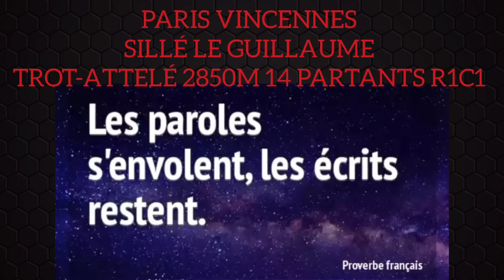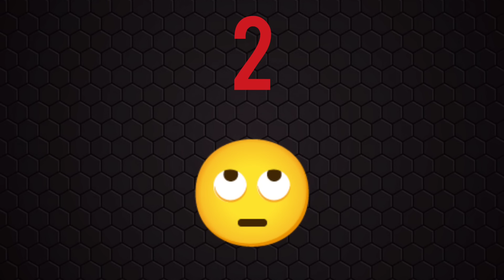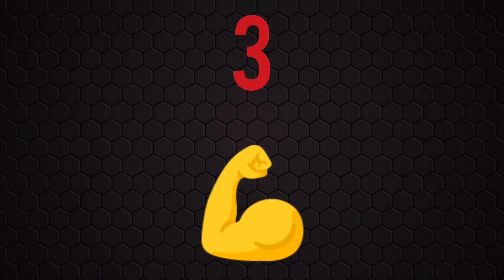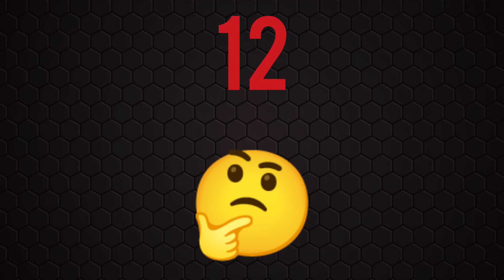PRONOSTIC QUINTE DU JOUR JEUDI 23 NOVEMBRE 2023 PMU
PRONOSTIC QUINTE DU JOUR JEUDI 23 NOVEMBRE 2023 PMU  BENOITREKIN YOUTUBE comment gagner de l'argent ?... DIRECTION PARIS VINCENNES ! Pour le prono et l'analyse du QUINTE du jour par BENOITREKIN pmu pour LE PRIX DE SILLÉ LE GUILLAUME ! TROT-ATTELÉ, 2850 mètres, 14 partants, réunion 1 course 1 ! Bonne chance à tous ! Gagner argent ! Choppez le moi dans l'ordre ce Quinté !!!

TICKETS VIP de BENOITREKIN ! Clique ici :
➡️ benoitrekin.fr ⬅️